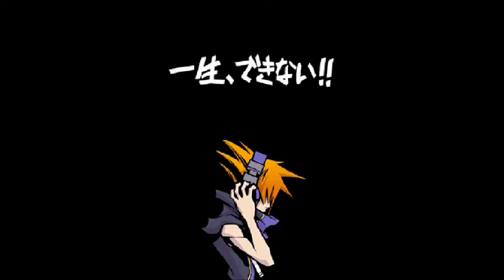【01】７日間生き残れ!! すばらしきこのせかい 実況プレイ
新シリーズ始めました！＾＾
オープニング作るのが面倒くさかったですｗｗ　初描きネク＋ヨレヨレ手書きタイトルロゴ＋文字アニメーション・・・orz
せっかく頑張って作ったので、このシリーズは全パートの冒頭にこのオープニングをつけることにします。
書き順間違ってるとかちっさいことは気にすんな★